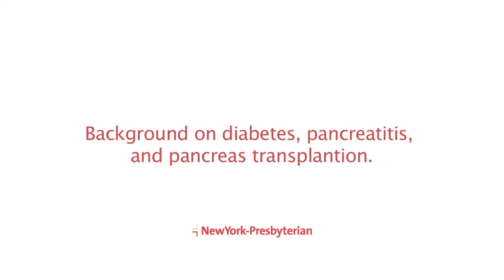Diabetes, Pancreatitis, and Pancreas Transplant - Dr. Sandip Kapur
This is an interview with Sandip Kapur, M.D., the Chief of Transplant Surgery and the Director of Kidney and Pancreas Programs at NewYork-Presbyterian/Weill Cornell Medical Center in New York City.

Dr. Kapur talks about:
00:00 - Diabetes and the pancreas
02:55 - Pancreas transplant
05:14 - Islet Cell transplant, pancreatitis